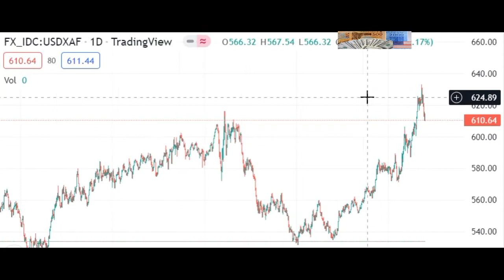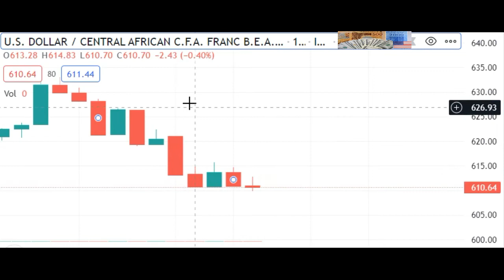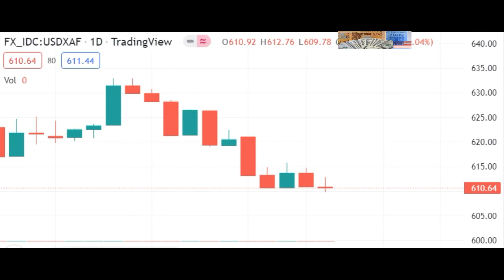USD to XAF - US Dollars to Central African C. F. A. Francs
USD to XAF

Overview U S Dollar to Central African CFA. Franc